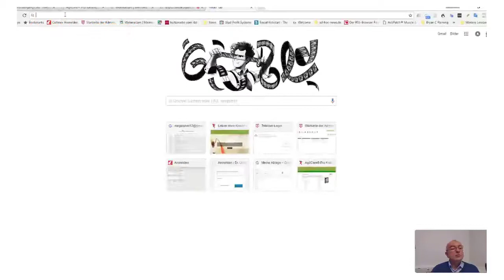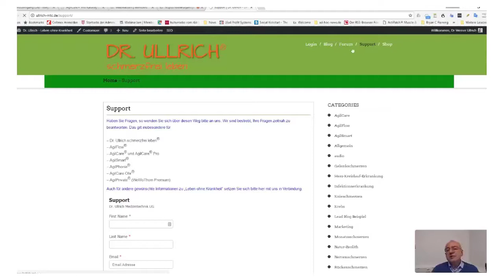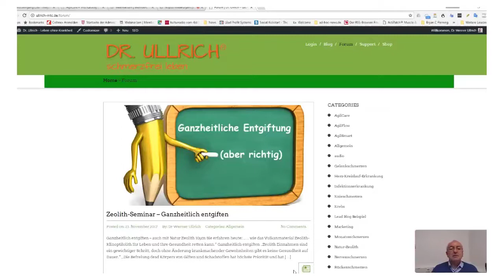AgilCare WorkShop Superbeispiel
Immer mehr Menschen verstehen die Körperpflege mit AgilCare einzusetzen für ihre verbesserte Lebensqualität. Ein besonders gutes Beispiel für den Lohn des Fleißes und Beharrlichkeit stellt Dr. Ullrich hier vor.